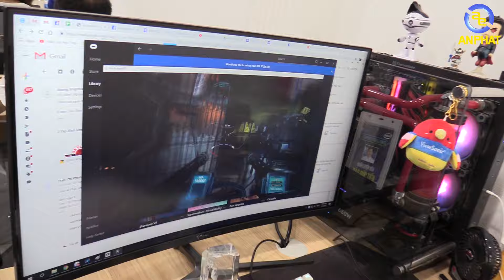Trên tay nhanh kính thực tế ảo Oculus RIFT S | An Phat PC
Mình tin chắc anh em đã từng trải nghiệm kính thực tế ảo đã có mặt trên thị trường rồi nhỉ. Ngày hôm nay mình đem tới cho anh em 1 sản phẩm độc và lạ đó chính là chiếc kính thực tế ảo Oculus RIFT S. Nào hãy cùng chúng mình trải nghiệm sản phẩm này nào.

- Đồ chơi cho PC ( GAMING PC Accesories or Toy for PC ) :
SIÊU THỊ MÁY TÍNH AN PHÁT
🏢 49 Thái Hà - Đống Đa - Hà Nội
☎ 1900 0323